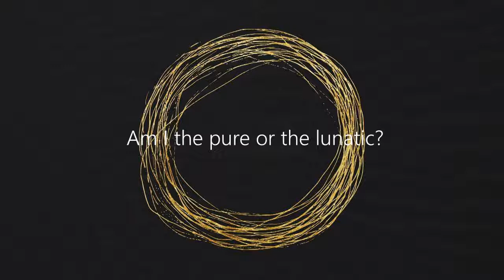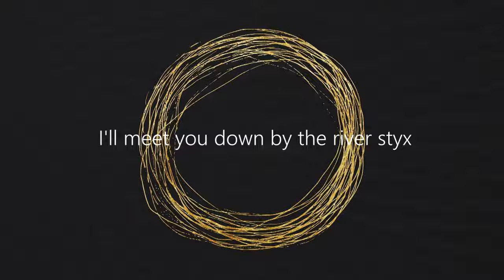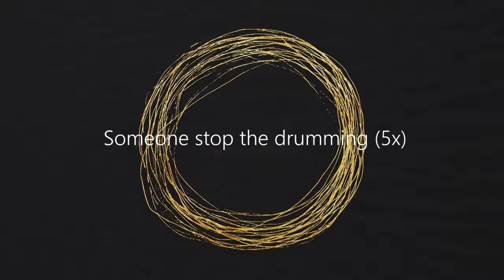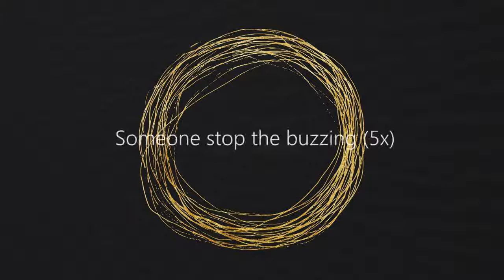Nothing But Thieves - In My Head (Lyrics video)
Trilha sonora original feita pelo Nothing But Thieves com o Reza Safinia (Produtor musical e de filmes) para o filme "Enter The Dangerous Mind"